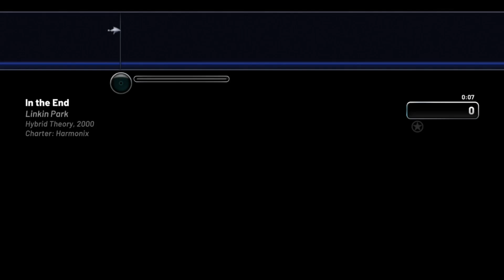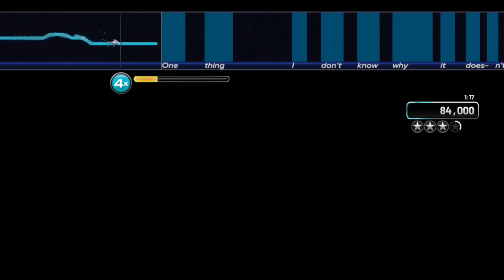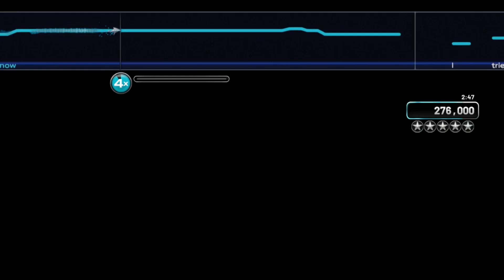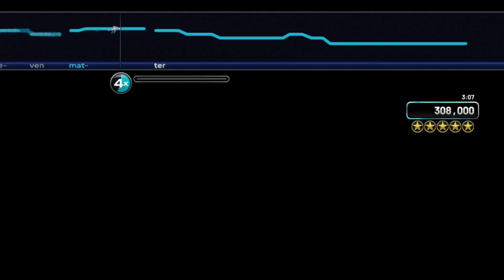YARG (Rock Band) Linkin Park - In The End but i sing it poorly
1 take
unexpected things
and everything
horray